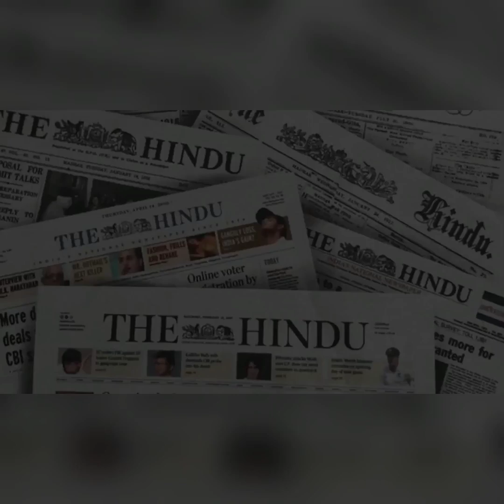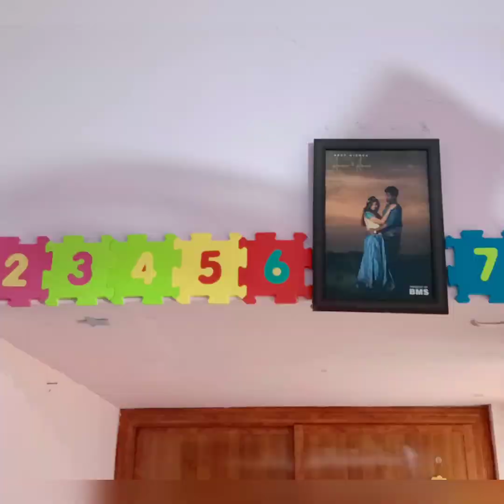Theo's Daily Routine👶